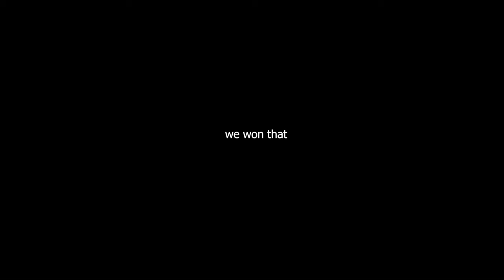Melting Galvanized Steel With Full On Hit Diana | 1st With Every Champ A-Z